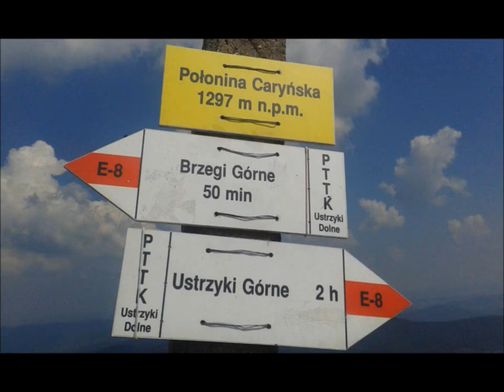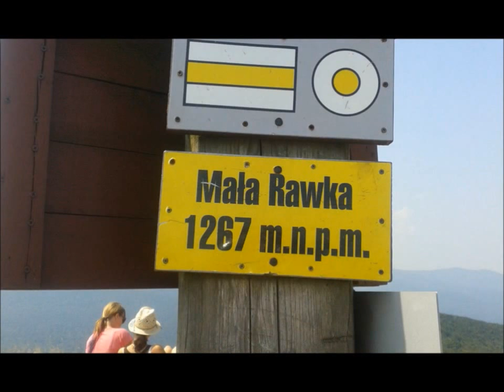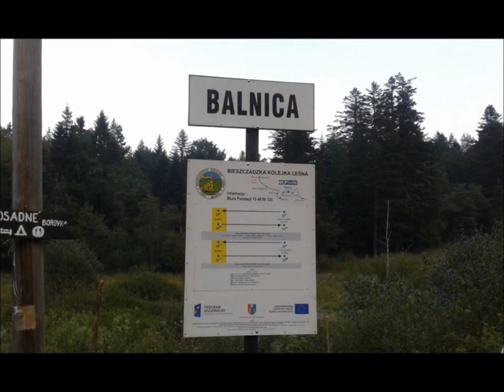Bieszczady - Wakacje 2015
Atrakcje Bieszczad:
1.Połonina Caryńska,
2.Zagroda żubra w Mucznem,
3.Bukowe Berdo,
4.Zapora na Solinie,
5.Cerkiew w Łopience,
6.Mała Rawka,
7.Wielka Rawka,
8.Bieszczadzka Kolejka Leśna